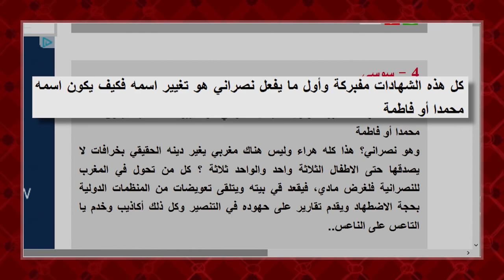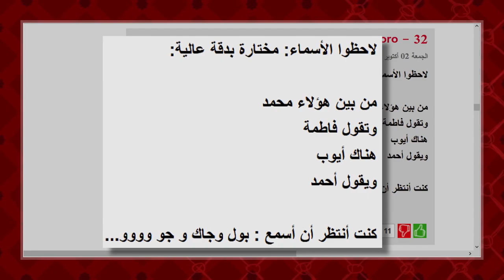مغربي ومسيحي | مسيحي بدل سميتك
في هاد الحلقة رشيد غادي يرد على الناس للي كيقولوا بللي للي ولا مسيحي خاصو يبدل سميتو، تعليقات الناس على شي مقالات في الجرائد كتبين بللي ما فاهمينش، كيسحابو بللي سميات بحال سمية: محمد وفاطمة وأيوب، سميات إسلامية، محفظينها، عندهم عليها حقوق الملكية. ما عارفينش بللي بزاف الأسماء للي كنسحابوها إسلامية مأخوذة من اليهود، وأن كل واحد عندو الحق يتسمى بأي سمية بغا.